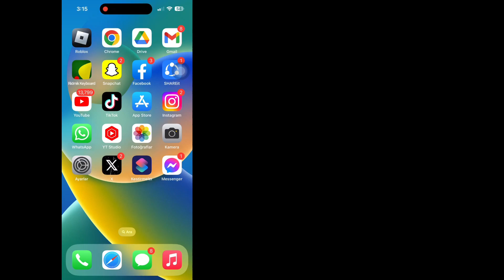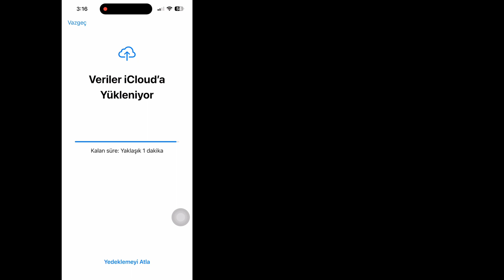Apple Kimliğini Parola Olmadan Kaldırma (2024) || Apple Kimliğini Parola Olmadan Sil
Android School

Apple Kimliğini Parola Olmadan Kaldırma (2024) ||  Apple Kimliğini Parola Olmadan ve Veri Kaybı Olmadan Silin

 Merhaba millet,

 İşte Bu videoda Size Apple ID'nin Şifresiz Nasıl Kaldırılacağını (2024) göstereceğim.
 Oldukça basit ve kolay bir yöntemdir.
 Bu Video Tam Size Göre. Videonun Tamamını Atlamadan İzleyin Aksi Takdirde Doğru Anlayamazsınız.

 Apple ID şifresini bilmiyorsam iPhone'umu nasıl silebilirim?

 Tekrar denediğinizde şifrenizi hatırlayamıyorsanız bir bilgisayar kullanarak iPhone'unuzu kurtarma moduna alın.
 Kurtarma modu, iPhone'u silmenize ve onu yeniden kurmanıza olanak tanır.

Herhangi bir eğitim isteğiniz varsa yorumlarda bana bildirin!  1 Gün İçinde Sizin İçin Yapacağım.

Bu Video Hakkında Sorular. .

 Apple Kimliği Parolasız Nasıl Kaldırılır (2024),
 Apple Kimliğini Parola Olmadan ve Veri Kaybı Olmadan Silme,
 Eski bir Apple kimliğini iPhone'umdan nasıl kaldırırım?,
 Kilitli bir Apple kimliğini iPhone'umdan nasıl kaldırırım?,
 Apple Kimliğimi bilgisayar olmadan nasıl silerim?
 şifre ve telefon numarası olmadan apple kimliği nasıl kaldırılır,
 elma kimliği şifresiz nasıl kaldırılır 2024,